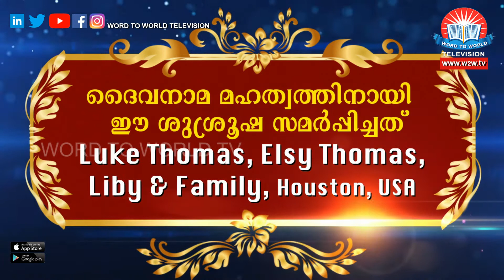Prathirodha Prathividhi Prarthana / Bro Dr Mathews Vergis / Episode 35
Prathirodha Prathividhi Prarthana 2020 EPI 35